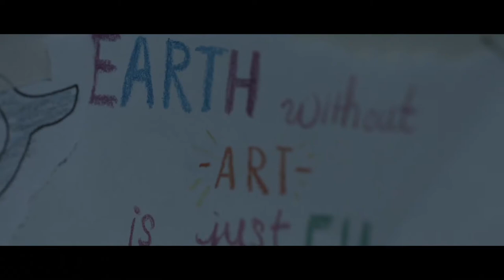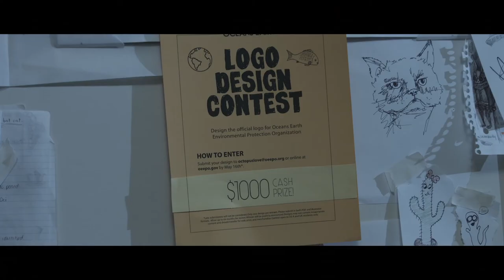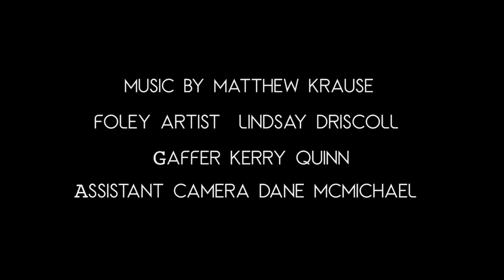DeSales TV/Film Student Film - An Arm and A Leg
An Arm and a Leg
Directed by Brian Kissig and Danny O'Keffe